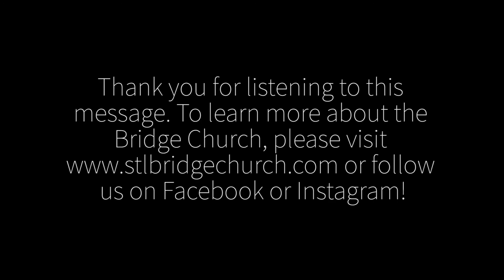Get In The Game | Bridge Church | Dustin Thacker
We exist to Worship God, Love People and Activate a Mission!